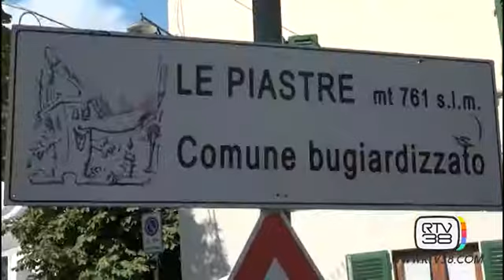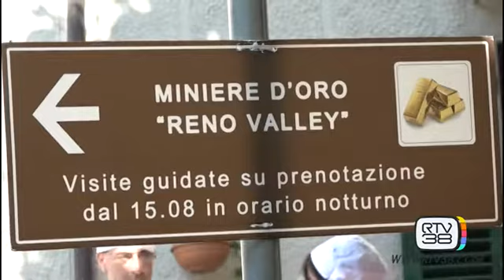IL CAMPIONATO DELLA BUGIA